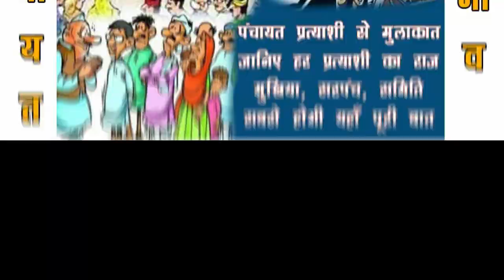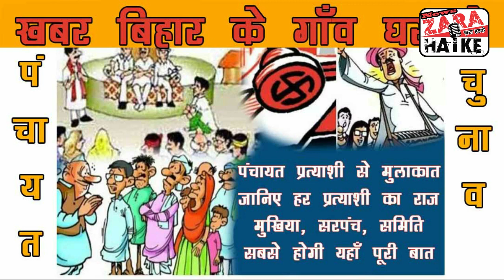Bihar: पंचायत चुनाव स्पेशल | जानिए अपने प्रत्याशी को | खबर गाँव घर से | चनपटिया पंचायत, बेतिया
नाम दीपक कुमार केसरी
वार्ड पार्षद भावी प्रत्याशी
वार्ड नंबर-6, चनपटिया नगर पंचायत
प्रखंड चनपटिया, पश्चिमी चंपारण, बेतिया